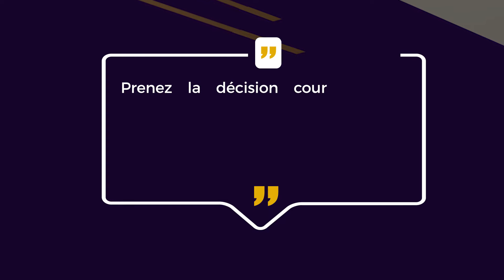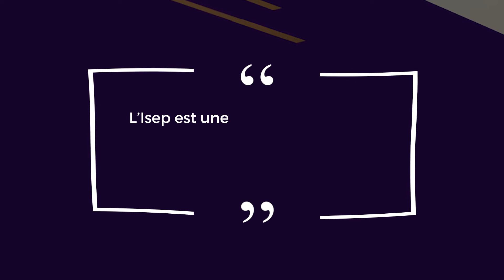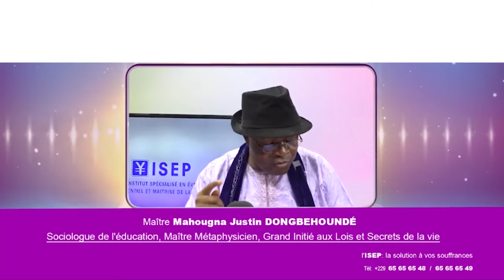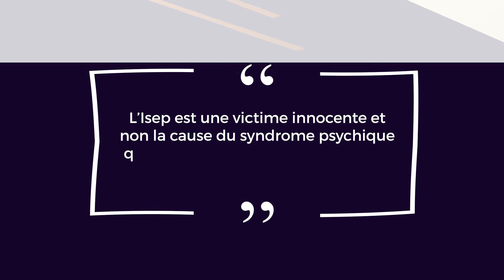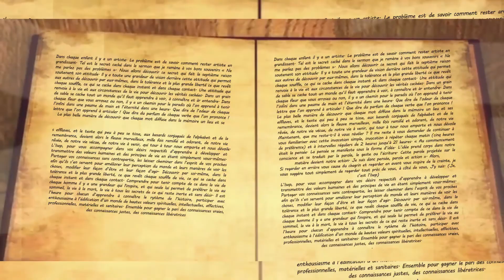LE MAITRE A DIT N°13 DU 10 06 2022 PRESENTÉ PAR MAÎTRE MAHOUGNA JUSTIN DONGBEHOUNDE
L'ÉMISSION 'LE MAITRE A DIT' N°13 DU 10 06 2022 PRESENTÉ PAR  MAÎTRE  MAHOUGNA  JUSTIN DONGBEHOUNDE

BON VISIONNAGE